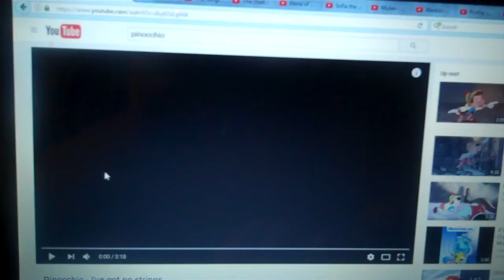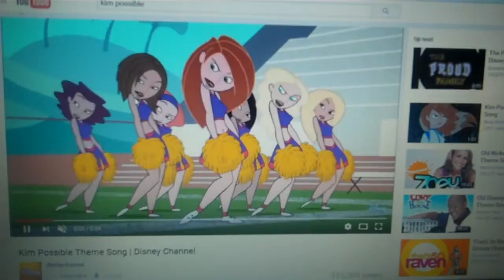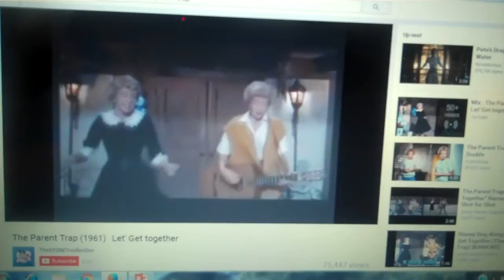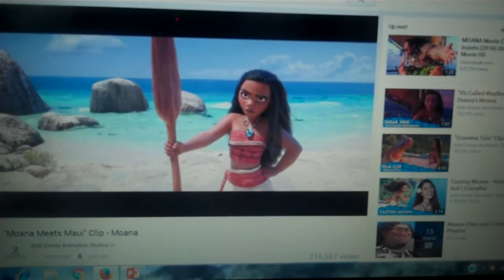TheTrueDisneyKing5th Becomes Disney's Ohanas & Wally Dinky's Becomes Jiminy Cricket's Clans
Bambi (founder/leader)
   Bugs Bunny Daffy Duck Porky Pig
Winnie thee Pooh & Tigger
    Timon and Pumbaa
    Ariel, Sebastian, and Ariel's Sisters (Aquata, Andrina, Arista, Attina, Adella and Alana)
    Mushu
    Genie and Iago
    The Spring Sprite (future member)
    Lilo and Stitch (future members)
    Shrek, Donkey and Puss in Boots (future members)
    Phil (future member)
    Mickey, Donald and Goofy (future members)
    Mary Poppins (future member)
    Baloo, Bagheera, and King Louie (future members)
    Tinker Bell (future member)
    The Seven Dwarfs (Doc, Grumpy, Happy, Sleepy, Bashful, Sneezy, and Dopey) (future members)
    Ami and Yumi, Dexter, Dee-Dee, Cow and Chicken, I.R. Baboon, I.M. Weasel, Courage the Cowardly Dog, Frankie Foster, Mac Foster, Bloo, Coco, Wilt, Eduardo, The Powerpuff Girls (Blossom, Bubbles, and Buttercup), and Johnny Bravo (future members)
    Kronk (future member)
    Rapunzel, Flynn Rider, Pascal, and Maximus (future members)
    Jiminy Cricket (future members)
    Bernard, Bianca, Penny, Jake, and Cody (future members)
    Oliver and Jenny Foxworth (future member)
    Mike (future member)
    Belle and Lumiere (future members)
    Prince Eric (future member)
    Jim Crow and his Brothers (future members)

Jaden's Adventures Wiki

    Popular pages
        Most visited articles
        Characters
        Non-Disney characters
    Community
    On the Wiki

Contribute
Jiminy Cricket's Clan
Category page
6,473pages on
this wiki
Add New Page
Edit Talk0
Alice Alice
Bashful Bashful
Doc Doc
Dodger Dodger
Dopey Dopey
Grumpy Grumpy
Happy Happy
Herman the Bootle Beetle Herman the Bootle Beetle
Subcategories

This category has only the following subcategory.
J

    [×] Jiminy Cricket's Clan's Honorary Members‎ (3 P)

Pages in category "Jiminy Cricket's Clan"

The following 27 pages are in this category, out of 27 total.
A

    Alice

B

    Barry B. Benson
    Bashful
    Baymax

D

    Doc
    Dodger
    Dopey

F

    Fred (Big Hero 6)

G

    GoGo Tomago

G cont.

    Grumpy

H

    Happy
    Herman the Bootle Beetle
    Hiro Hamada
    Honey Lemon

J

    Jiminy Cricket
    Joy

M

    Mary Poppins

O

    Olaf the Snowman

O cont.

    Oliver
    Orville the Albatross

P

    Peter (Peter and The Wolf)
    Pinocchio
    Professor Ludwig Von Drake
    Professor Owl

S

    Sleepy
    Sneezy

W

    Wasabi

Pooh's Adventures Wiki

    Top Content
        Most popular articles
        Most visited articles
        Top voted articles
        Newly changed articles
    Community
    Recent blog posts
    On the Wiki

Contribute
Faline's Ohanna members
Category page
24,598pages on
this wiki
Add New Page
Edit Talk0
Twilight Sparkle Twilight Sparkle
Winnie the Pooh Winnie the Pooh
Rainbow Dash Rainbow Dash
Pinkie Pie Pinkie Pie
Princess Jasmine Princess Jasmine
Fluttershy Fluttershy
Applejack Applejack
Rarity Rarity
Pages in category "Faline's Ohanna members"

The following 46 pages are in this category, out of 46 total.
A

    Aleu
    Angel (Lady and the Tramp)
    Applejack

B

    Belle
    Brer Rabbit

C

    Cinderella

D

    Daisy Duck
    Dixie

F

    Faline
    Flounder
    Fluttershy

G

    Georgette
    Gumball Watterson

H

    Hugo

J

    Jenna

K

    Kenai

L

    Lady (Lady and the Tramp)

M

    Megara
    Minerva Mink
    Minnie Mouse

P

    Penny Ling
    Pepper Clark
    Pinkie Pie
    Pluto
    Pongo and Perdita
    Princess Aurora
    Princess Cadance
    Princess Celestia
    Princess Jasmine
    Princess Luna

R

    Rainbow Dash
    Rarity

R cont.

    Rex
    Rita (Oliver and Company)
    Robin Hood

S

    Sasha La Fleur
    Scooby-Doo
    Scuttle
    Shining Armor
    Simba

T

    Tantor
    Tigger
    Twilight Sparkle

V

    Vixey

W

Z

    Zoe Trent